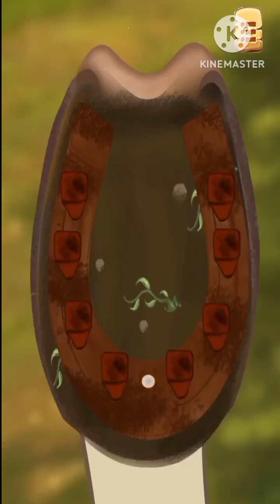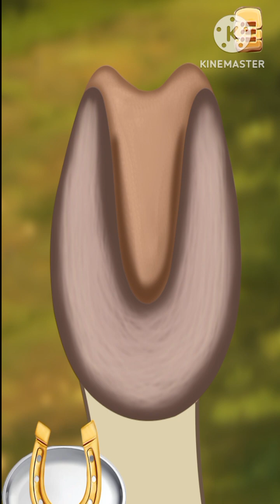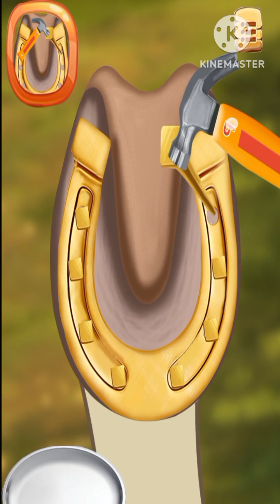Bedtime Fairy Tale stories| Princess Fairytale|Princess lovestory and weeding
Relieve the glorious era of fairy tales & Enjoy the best journey of fairy tale.

This game is for all those who are fan of classical bedtime fairy tale stories told by grandparents.
With prince , princess and a beautiful castle you can play your imaginary stories in real.
Along with playing this game develop your skills by playing different activity.

Features:
Delicious soup making process for beloved wife.
Catch the golden apple by throwing stone.
 Help princess to escape from the the high tower.
 Help the princess see her world better by treating her eyes.
Save the princess and catch the wicked old lady.
  Build your own castle and find the hidden objects of royal castle.
Learn pet treatment by treating horse.